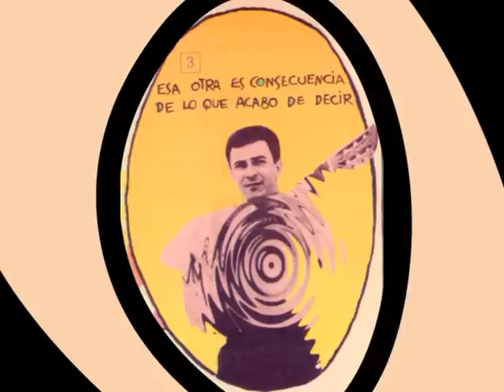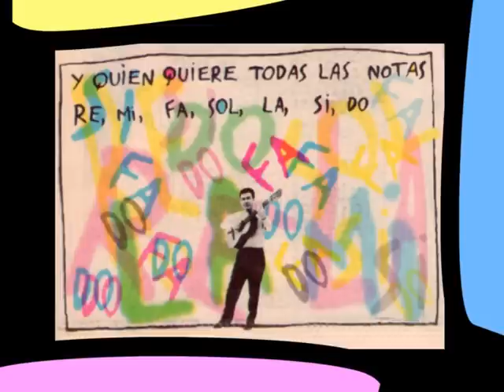Samba de una nota sola - Joao Gilberto.